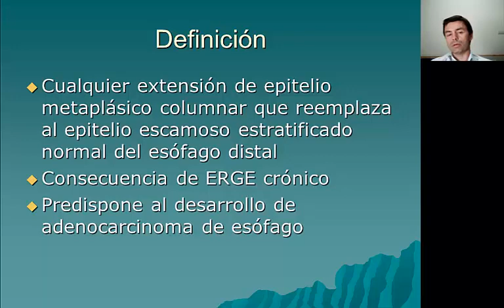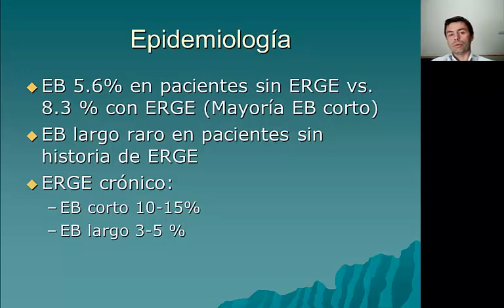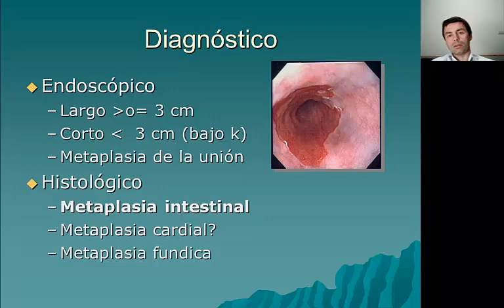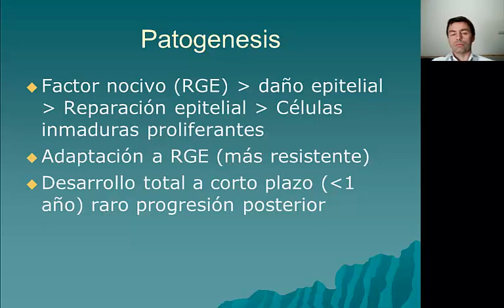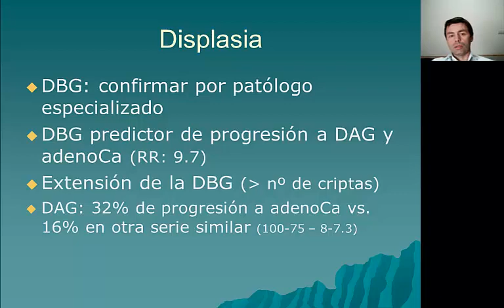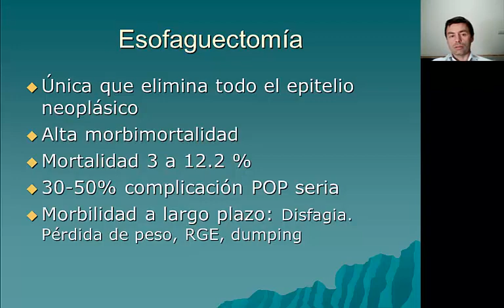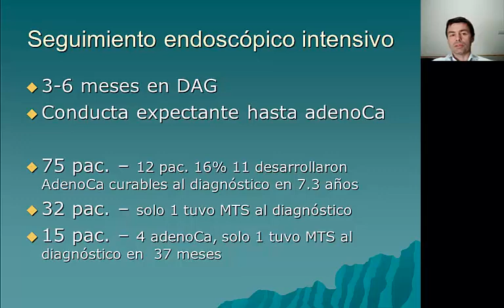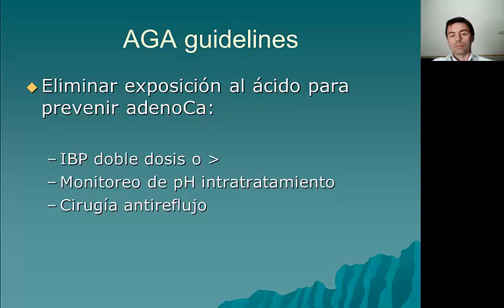Esófago de Barret